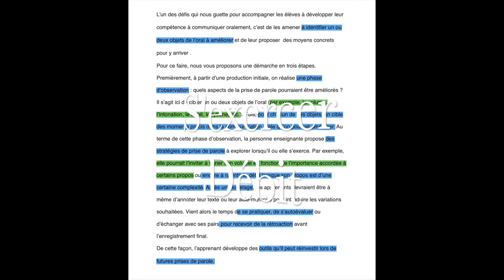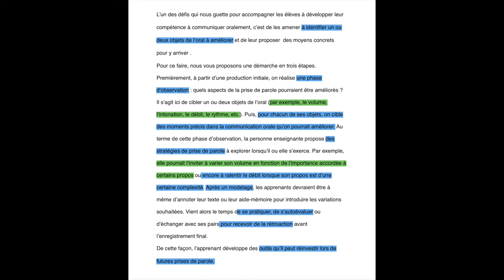4 3 Débit